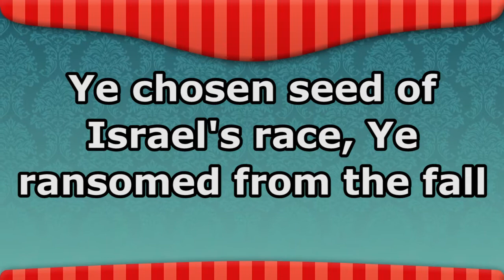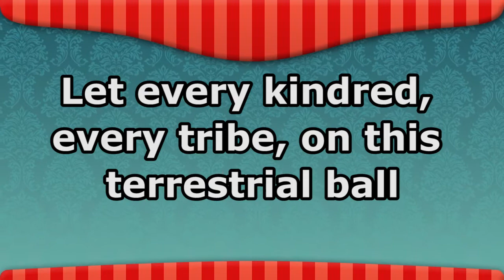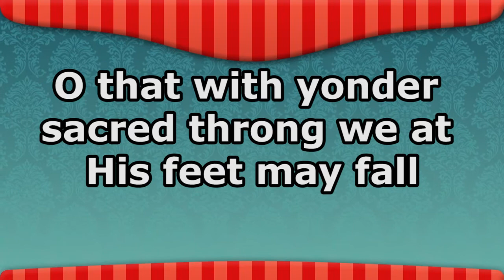All Hail the Power of Jesus' Name - Ginger Millermon - Lyrics